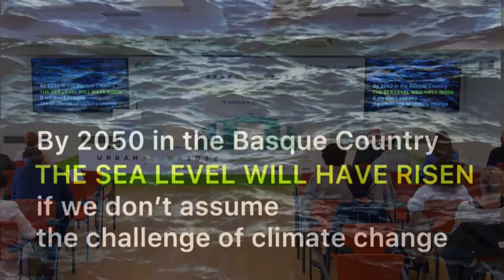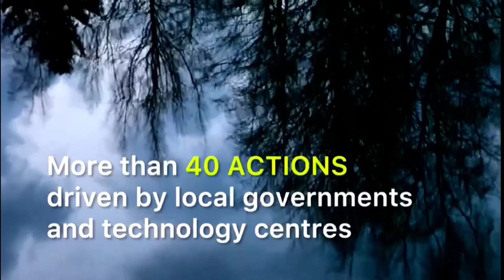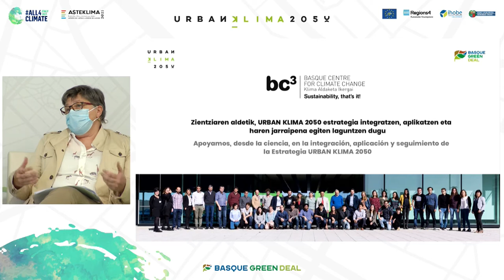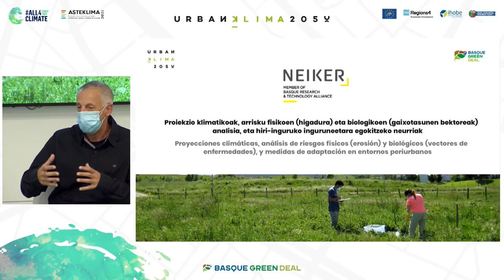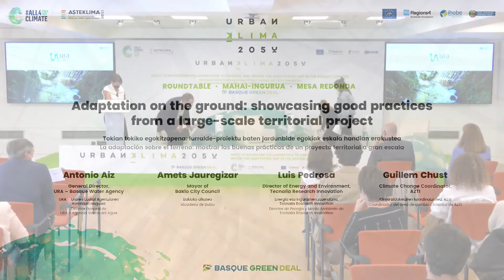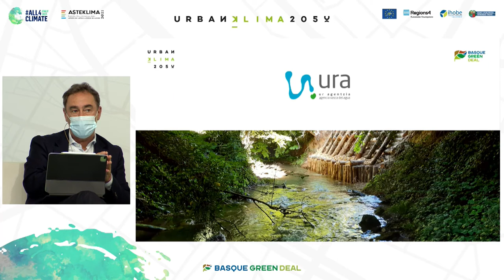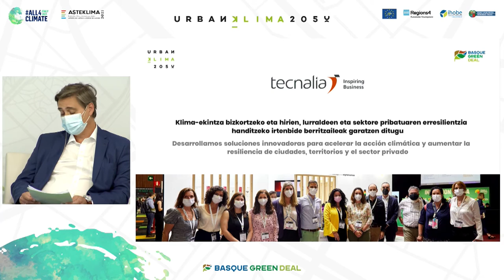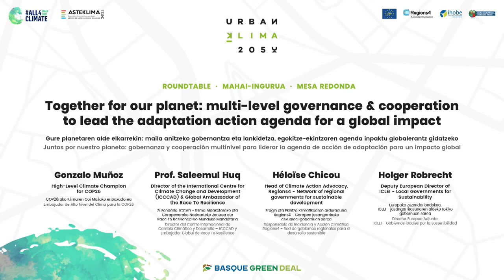Urban Klima 2050: multistakeholder collaboration to finance the adaptation gap in the Basque Country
Official parallel event PreCOP26 - All4Climate Italia 2021, held on September 30 at the Euskalduna Palace in Bilbao in a hybrid format (face-to-face and online), which announced the main advances of the European project LIFE Ip Urban Klima 2050, the largest initiative of climate action in the Basque Country for the coming years.